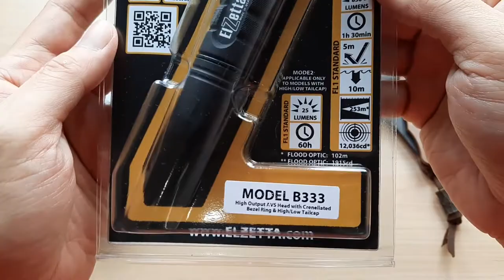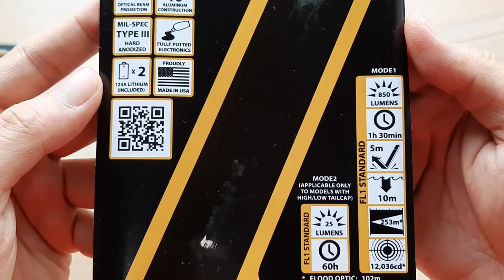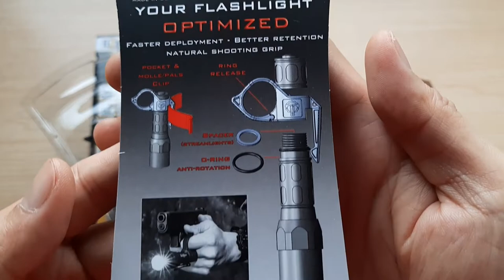UNBOXING - ELZETTA BRAVO B333 WITH THYRM SWITCHBACK 2.0 TACTICAL RING 😀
Simple unboxing of the Elzetta Bravo B333 flashlight and installation of the Thyrm Switchback 2.0 tactical ring.

Thank you to Ms. Francesca Dy of StormDetachment (Shopee) for the unit.